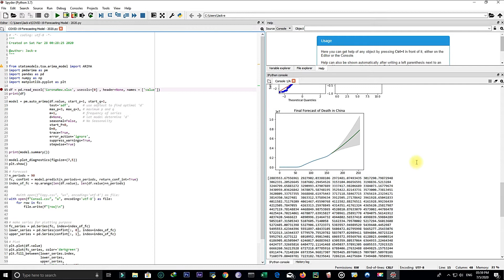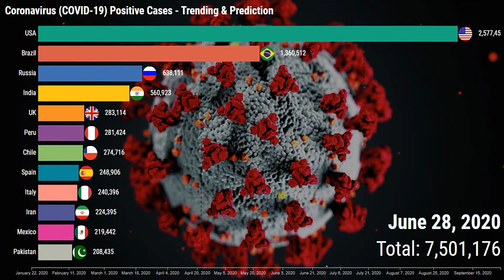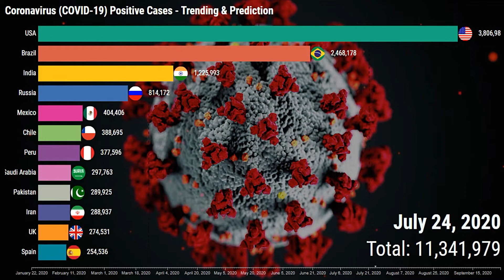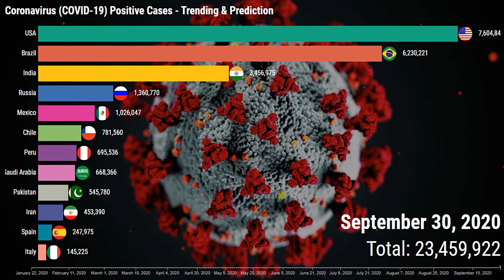Latest: Coronavirus (COVID-19) Prediction For Top 10 Countries Using ML Algorithm - ARIMA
BACKGROUND
COVID-19 - It is an infectious disease caused by a newly discovered coronavirus. The virus, from the same family as SARS and MERS viruses, causes a respiratory illness with infections ranging from mild to severe illness, and in some cases, death.

ARIMA ML Algorithm - ARIMA is an acronym that stands for AutoRegressive Integrated Moving Average. This is one of the finest and effective machine learning algorithms for performing time series forecasting. Hence, I have used it to forecast the COVID-19 prediction for the top 10 countries.

KEY HIGHLIGHTS
The US Tops the chart with 7.6 million cases.
Brazil and India come in 2nd and 3rd positions with 6.2 million and 3.4 million cases respectively.
Russia takes the 4th position with 1.3 cases.
China vanishes from the top countries list.

In case you have not watched my other videos related to, go to the below links: